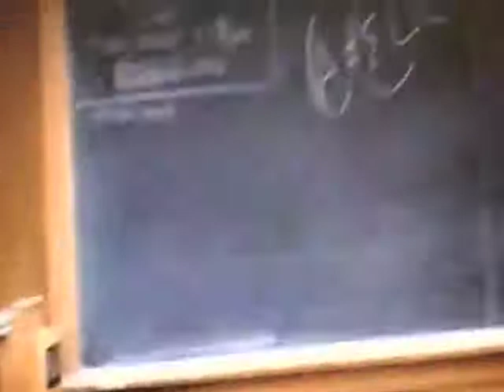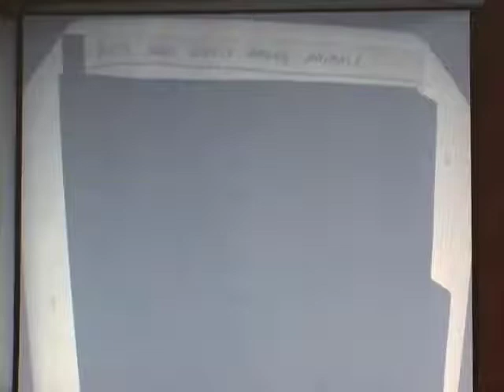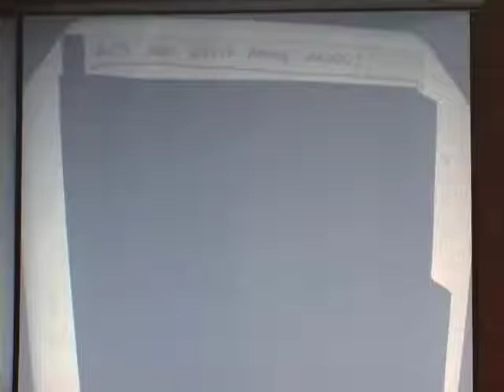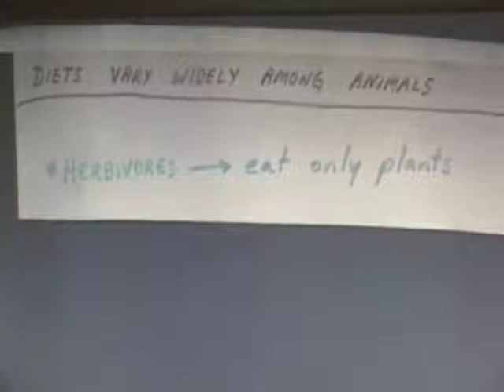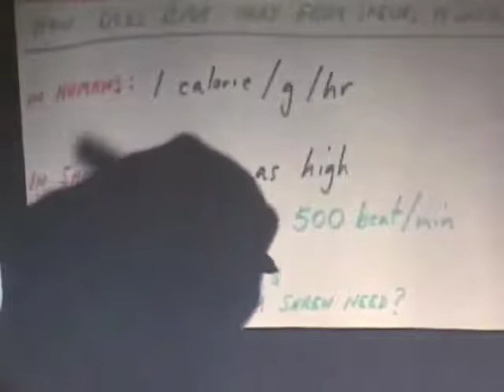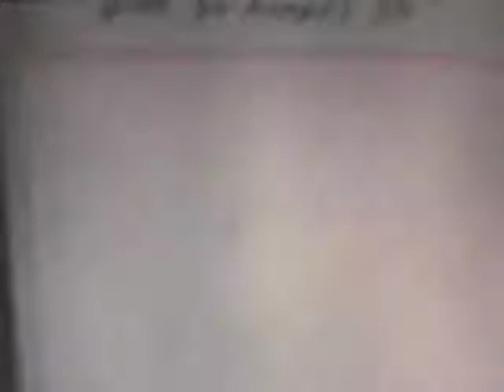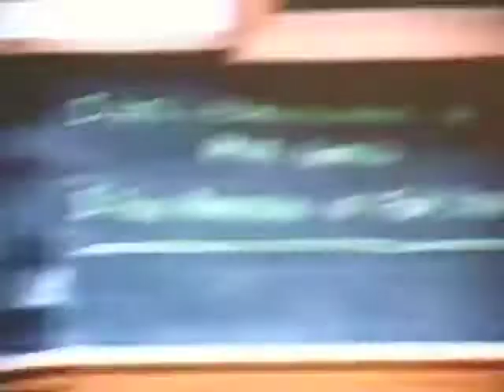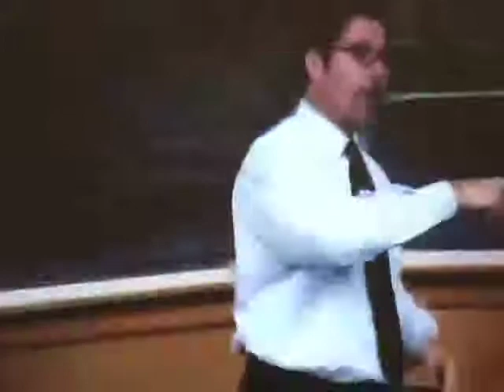Life, Concepts and Issues: Life Sciences 15, Course 10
A General Education Course introducing non-Life Science Majors to the Life Sciences, challenging them to explore and understand important issues in the field. Topics include chemistry of life, genetics, physiology, evolution, and ecology -- all explored in lecture and debates.

Professor Jay Phelan has a Ph.D. in Biology from Harvard, and masters and bachelors degrees from UCLA and Yale. See more on Professor Phelan in the Daily Bruin

UCLA course Life Sciences 15, Fall 2007